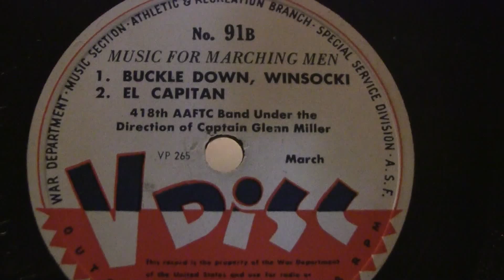Glenn Miller - Buckle Down, Winsocki & El Capitan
Released in January of 1944. In 1942, at the peak of his civilian career, Miller decided to join the war effort. At 38, Miller was too old to be drafted, and first volunteered for the Navy but was told that they did not need his services. Miller then wrote to Army Brigadier General Charles Young. He persuaded the United States Army to accept him so he could, in his own words, "be placed in charge of a modernized Army band." After being accepted into the Army, Miller's civilian band played its last concert in Passaic, New Jersey, on September 27, 1942. His patriotic intention of entertaining the Allied Forces with the fusion of virtuosity and dance rhythms in his music earned him the rank of captain and he was soon promoted to major by August 1944.

At first placed in the United States Army, Miller was transferred to the Army Air Force. Captain Glenn Miller served initially as assistant special services officer for the Army Air Forces Southeast Training Center at Maxwell Field, Montgomery, Alabama, in December 1942. He played trombone with the Rhythmaires, a 15-piece dance band, in both Montgomery and in service clubs and recreation halls on Maxwell. Miller also appeared on both WAPI (Birmingham, Alabama) and WSFA radio (Montgomery), promoting the activities of civil service women aircraft mechanics employed at Maxwell.

Miller initially formed a large marching band that was to be the core of a network of service orchestras. His attempts at modernizing military music were met with some resistance from tradition-minded career officers. For example, Miller's arrangement of "St. Louis Blues March", combined blues and jazz with the traditional military march. Miller's weekly radio broadcast "I Sustain the Wings", for which he co-wrote the eponymous theme song, moved from New Haven to New York City and was very popular. This led to permission for Miller to form his 50-piece Army Air Force Band and take it to England in the summer of 1944, where he gave 800 performances. While in England, now Major Miller recorded a series of records at EMI owned Abbey Road Studios. EMI at this time was the British and European distributor for RCA Victor. The recordings the AAF band made in 1944 at Abbey Road were propaganda broadcasts for the Office of War Information. Many songs are sung in German by Johnny Desmond and Glenn Miller speaks in German about the war effort. Before Miller's disappearance, his music was used by World War II AFN radio broadcasting for entertainment and morale as well as counter-propaganda to denounce fascist oppression in Europe with even Miller once stating on radio:

"America means freedom and there's no expression of freedom quite so sincere as music". - Glenn Miller

There were also the Miller-led AAF Orchestra-recorded songs with American singer Dinah Shore. These were done at the Abbey Road studios and were the last recorded songs made by the band while being led by Miller. They were stored with HMV/EMI for fifty years, never being released until their copyright expired in Europe in 1994. In summarizing Miller's military career, General Jimmy Doolittle said, "next to a letter from home, that organization was the greatest morale builder in the European Theater of Operations."